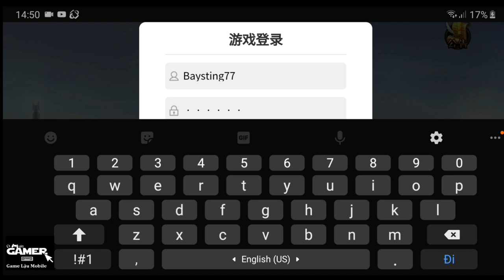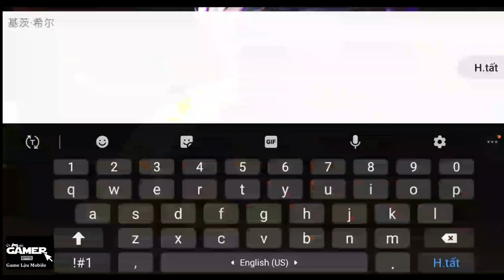Game Lậu Mobile - CUỘC CHIẾN CÁC VỊ THẦN - Đầu Game Tặng 999.999.999 Kim Cương + 999.999.999 Vàng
🎁 Các Bạn vào hộp thư nhận 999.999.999 Kim Cương + 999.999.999 Vàng nhé.
🎯 Quảng Cáo : Chai Vàng 80k. Chai Xanh 100k
🌼🌺Nước giải rượu CONDITION và ALCOFREE. 🌺🌼
🍀🍁Sản phẩm sản xuất tại tập đoàn CJ Pharma - Korea.
🌻🍁Được chiết xuất từ quả Hovenia dulcis,bột sen ,men tiêu hóa,Gulmate,Vitamin B3.
🍀🍁Giúp giải rượu và giảm các triệu chứng khó chịu của cồn sau khi uống rượu.Hỗ trợ giải độc gan và phục hồi sức khỏe.
👉Đối tượng sử dụng:
☝️Người thường xuyên phải uống rượi bia.
✌Người bị say rươu,bia.
🌻🍁Cách dùng:
🌷Mỗi lần dùng 1 chai trước hoặc sau khi uống rượu.
--Hãy giúp mình bằng cách Like & Chia Sẻ VIDEO và Mua Hàng Quảng Cáo , Tôi yêu các Bạn--

1.KIẾM LINH TU CHÂN VIỆT HÓA Free VIP 8 - Tool GM

2. Mod City Island Việt Hóa | Free Vô Hạn KNB - Dùng KNB Tăng KNB Lên Tương Ứng

3. Tam Quốc Quần Anh Việt Hóa | Free Full VIP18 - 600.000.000KNB + Full Thần Tướng Ma

4. Thiên Long Kiếm Gamota Free Vip 12 + 1M KNB

5. Phi Tiên Kiếm Việt Hóa Free CODE Add VIP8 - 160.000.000KNB + Quà Event Giá Trị